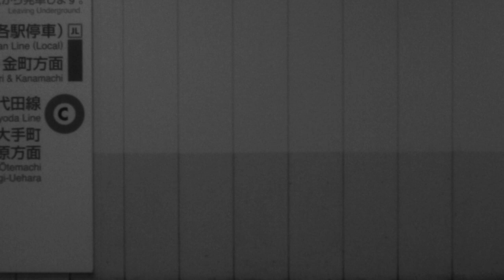【モノクロ側面展望】常磐線 北千住駅～松戸駅